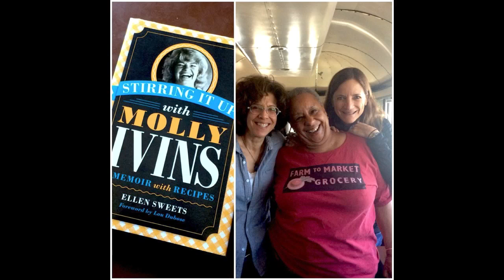2015 MOLLY IVINS ROUND UP Y'ALL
We've been everywhere man! Big Texas Thank you to all of our supporters!